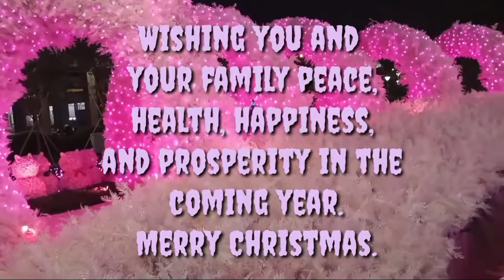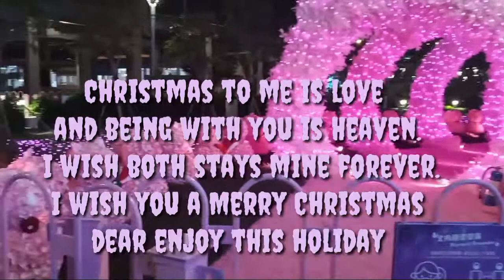Simbulo ng kapaskohan 2020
Maligayang pasko at manigong bagong taon po sa lahat